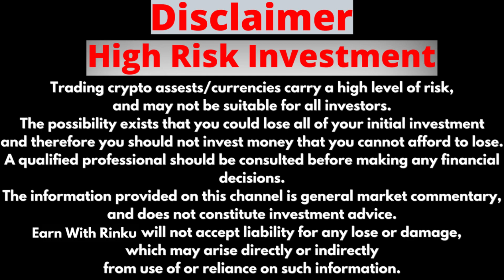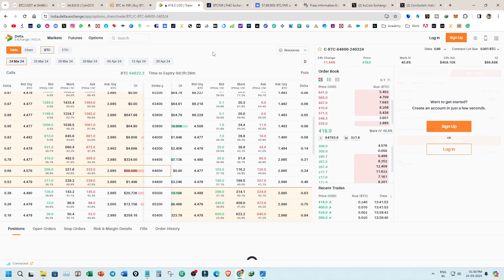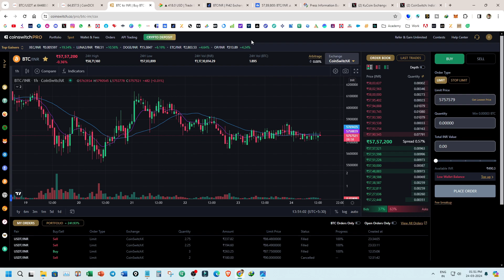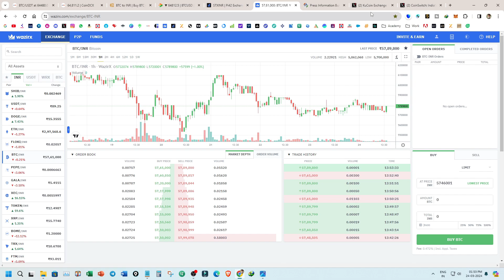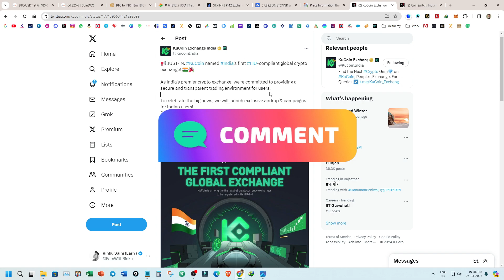Watch Before Using KuCoin Exchange in India | KuCoin Exchange Users Received Income Tax Notice😳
🤳🎬Watch The Videos On Another Topics👇🏻